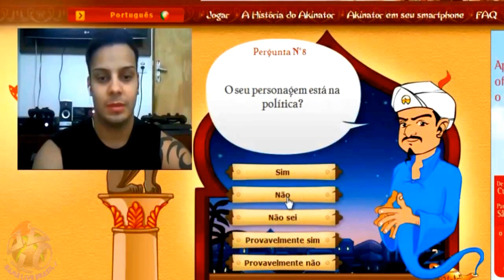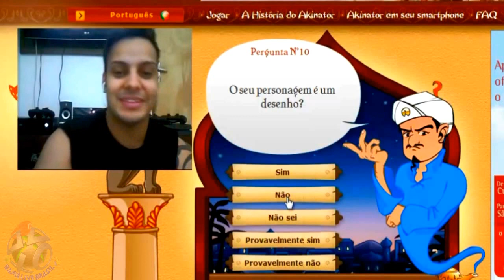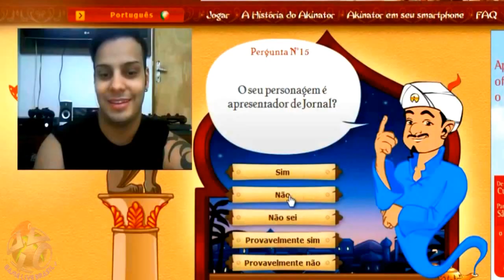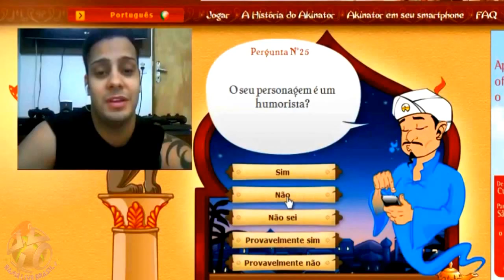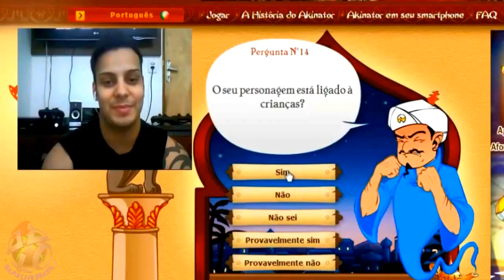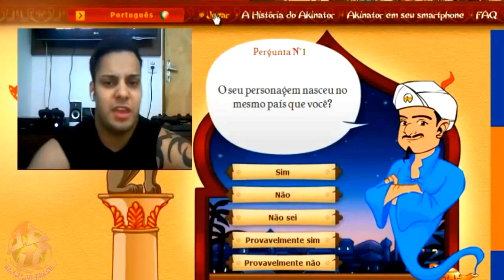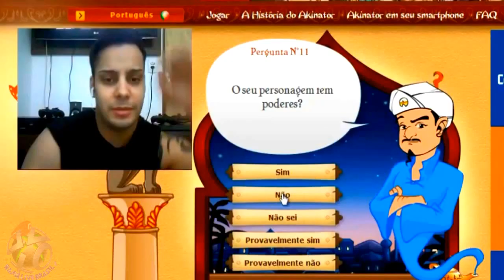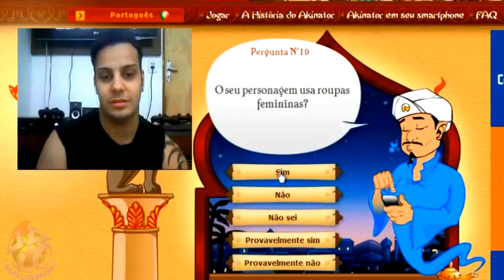JOGANDO COM AKINATOR - GAME LIVE BRASIL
OUTROS VIDEOS...